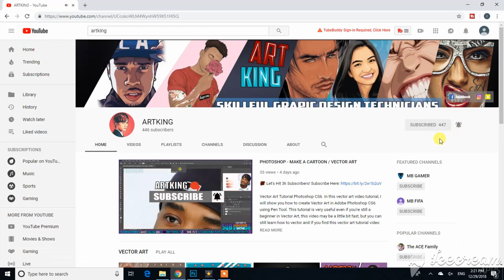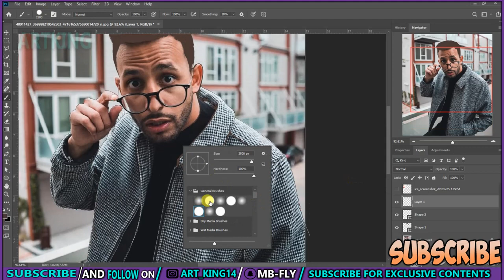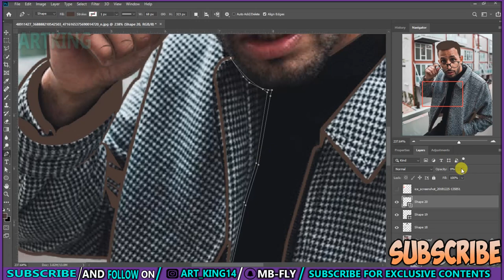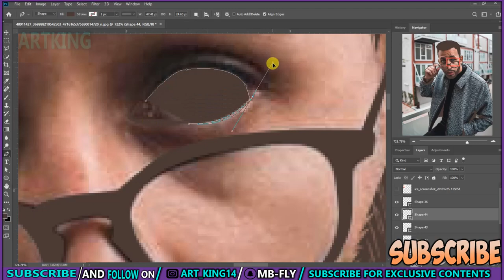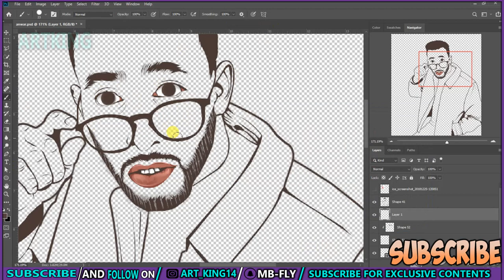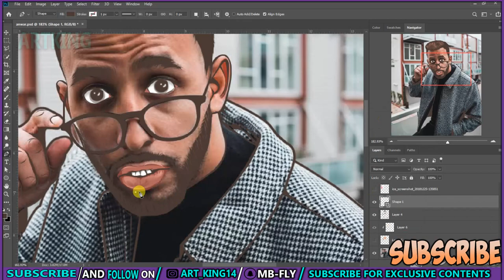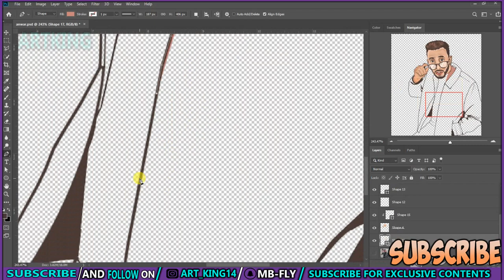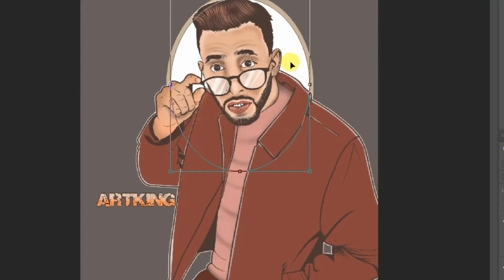HOW TO CARTOON YOUR SELF CARTOON EFFECT